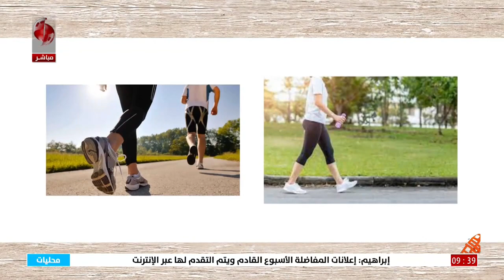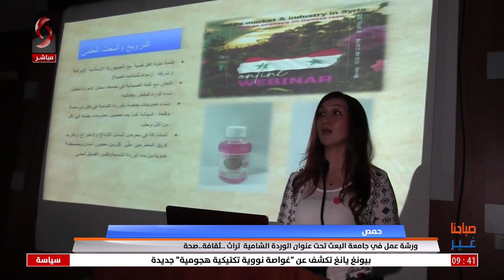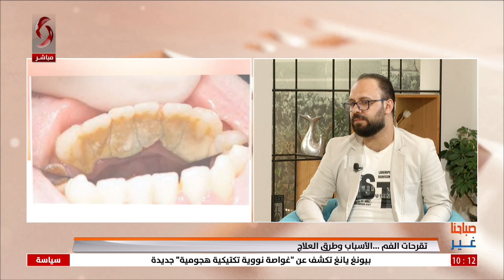صباحنا غير 2023/9/9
تقديم: هايدي عيسى - رشا أيواب